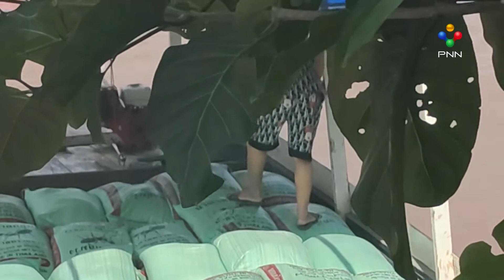[26-08-22]​ ករណីដឹកជញ្ជូន ទំនិញគេចពន្ធឆ្លងដែនល្មើសច្បាប់ចេញចូល កម្ពុជា- ឡាវ តាមច្រករបៀង តាមផ្លូវទឹក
ករណីដឹកជញ្ជូន ទំនិញគេចពន្ធឆ្លងដែនល្មើសច្បាប់ចេញចូល កម្ពុជា- ឡាវ តាមច្រករបៀង តាមផ្លូវទឹក នៅឃុំកំពង់ស្រឡៅ ស្រុកឆែបខេត្តព្រះវិហារ បានធ្វើសកម្មភាពយ៉ាងសកម្ម ទាំងយប់ទាំងថ្ងៃ។